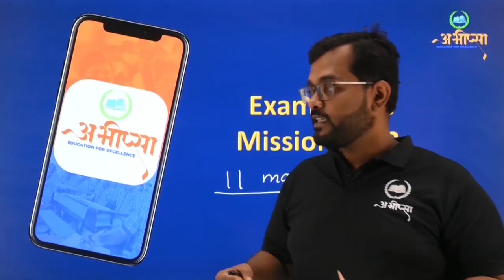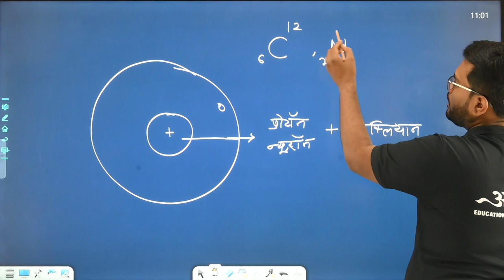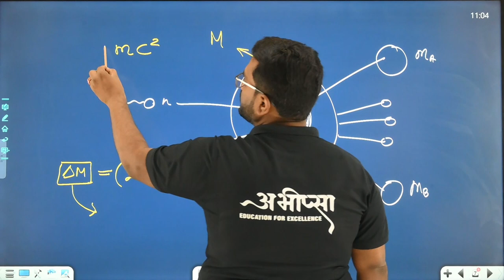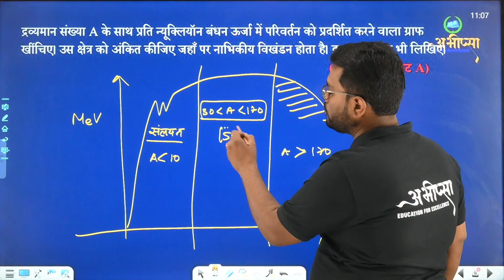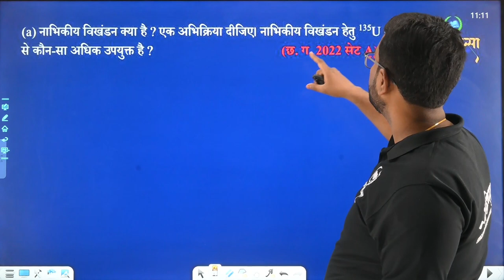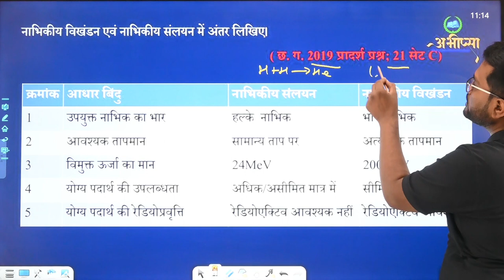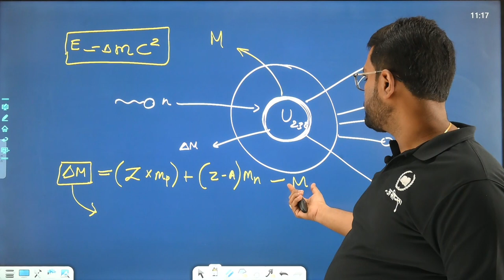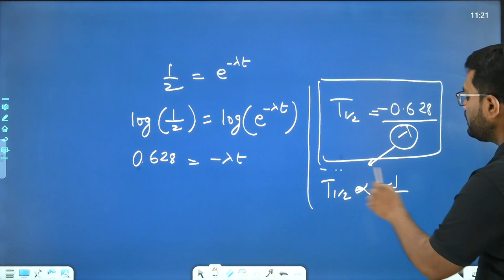नाभिक | अध्याय -13 | PYQ 13.1 || कक्षा 12वीं | Class -12th | Physics | भौतिकी